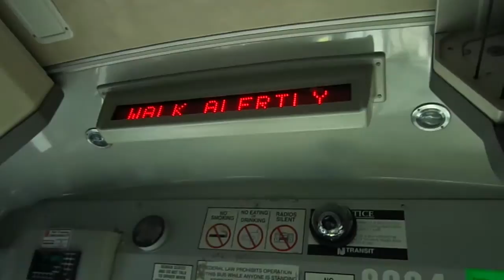NJT MCI D4000 #8984 on the 166 to NY (Inside) in HD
A video ride on-board NJT 2002 MCI (Motor Coach Industries) D4000 "Jersey Cruiser" #8984 on the 166 to New York Local via Boulevard East on a Hot and Humid early Thursday Afternoon.  I sat at the front of the bus close to the driver, needless to say that NJT Bus driver loves his job!!!  I was headed to Bonn Place & Boulevard East in Weehawken.  Available in High Definition.

8984s big brother NJT MCI D4000 #8985 also has a cameo appearance in this clip, as well as #7732 on the 165 to Westwood.